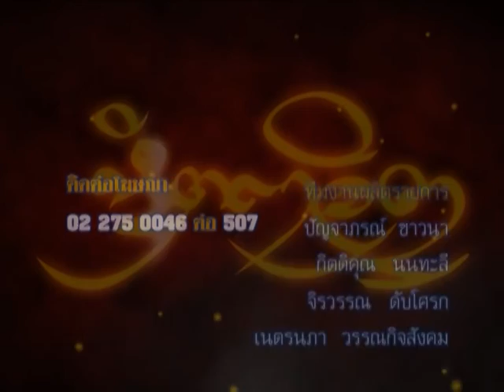รายการหัตถจิต | 27/11/58 | EP 4/4